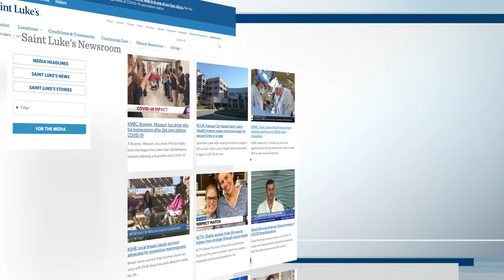Health News You Can Use | Spinal Cord Injury Rehabilitation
Each year, nearly 18,000 people in the U.S. suffer a spinal cord injury, which can be debilitating or even paralyzing. But there is hope for those who do.

As we kick off National Rehabilitation Awareness Month, we’re talking to Dr. Venessa Lee, a fellowship-trained spinal cord injury physical medicine & rehabilitation specialist at Saint Luke’s Rehabilitation Institute, about how rehab can restore function and improve independence after a spinal cord injury and some of the unique robotics equipment Saint Luke’s uses to help these patients.